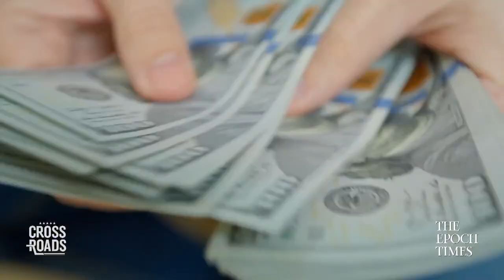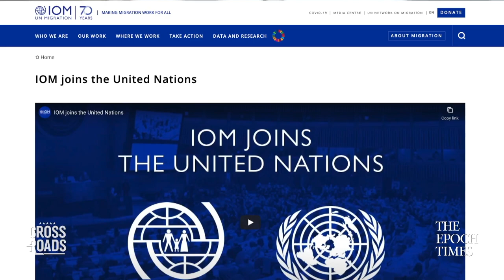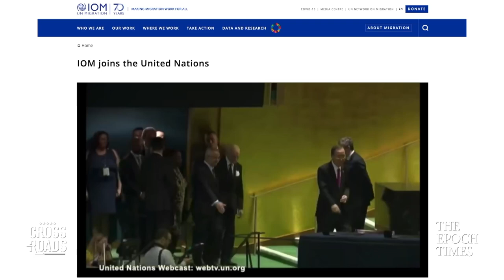Federal Government Is Facilitating a Human Trafficking Operation | CLIP | Crossroads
Rep. Tom Tiffany (R-Wis.) recently alleged that the U.S. government is running one of the largest human trafficking operations in the world, referring to operations at the U.S.-Mexico border, with processes to facilitate the trafficking of migrants through Latin America and into the U.S. heartland. To learn more about this and about his own findings on how the operations work, including on-the-ground investigations in the Darien Gap, we sat down with Rep. Tom Tiffany for an interview in Del Rio, Texas, near the border with Mexico.

Support us to fight for the truth!